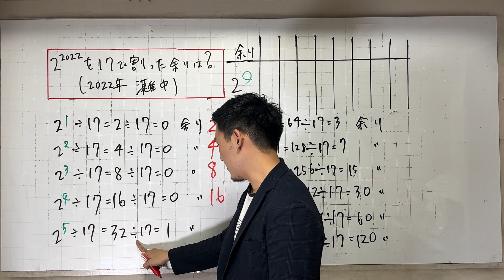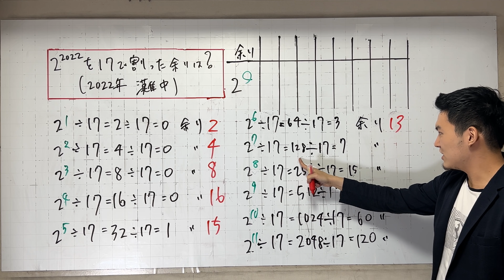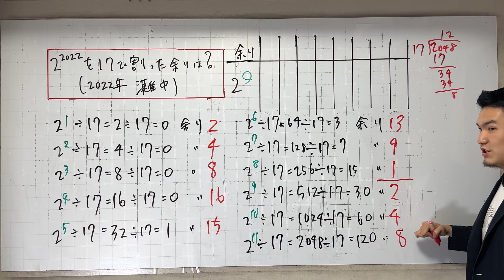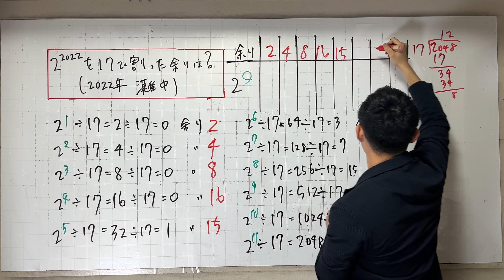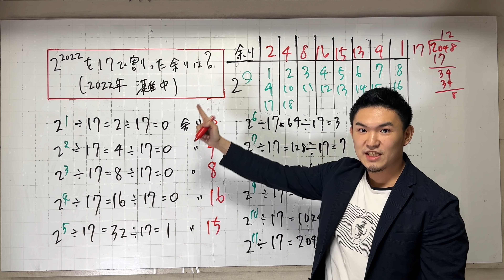余りに関する問題 2022灘中（改）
現在早稲田大学に通いながら、会社の代表をやっております佐竹　旦（さたけ　たん）です。
川端先生の教え子。元塾講師。個別指導も経験あり（小学生、高校生が中心。医学部受験生も指導経験あり）。

「とにかく数学の楽しさを皆に伝えたい！」という強い想いから、思い切ってYouTuberにもなってみました！これからどうぞ宜しくお願いします😁

佐竹旦